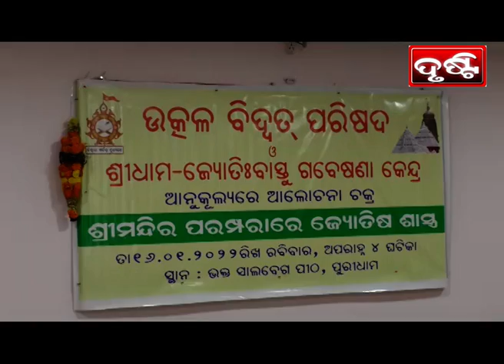PURI NEWS BY DRUSTI Dt. .17.01.2022-ଶ୍ରୀମନ୍ଦିର ର ଜ୍ୟୋତିଷ ପରମ୍ପରା ଶୀର୍ଷକ ଆଲୋଚନା ଚକ୍ର